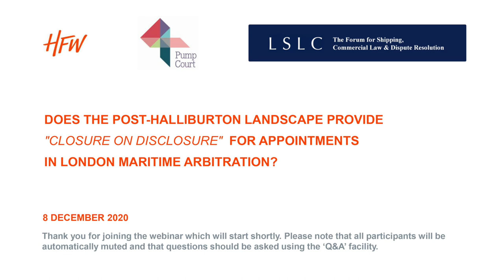LSLC Global Webinar Series – Event 7 – Halliburton v Chubb 8 12 2020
DOES THE POST-HALLIBURTON LANDSCAPE PROVIDE "CLOSURE ON DISCLOSURE" FOR APPOINTMENTS IN LONDON MARITIME ARBITRATION?

The focus of this webinar,  held in association with HFW and 4 Pump Court,  is to discuss the implications for the maritime industry of the recent Supreme Court Judgement in Halliburton v Chubb.

In its landmark decision handed down on 27th November, the Supreme Court has confirmed and clarified the obligation on arbitrators to make disclosures in overlapping multiple appointment situations to avoid doubts as to their impartiality, while highlighting and distinguishing the unique characteristics of LMAA and other sector - focussed arbitration.

 Chairman
Lord Thomas of Cwmgiedd, former Lord Chief Justice of England and Wales and President of the LSLC

 Members of the panel

Jonathan Webb – Partner, HFW

Cecilie Rezutka – Associate, HFW

George Eddings - GMT Eddings Maritime & Offshore/ Arbitrator

Nicholas Vineall QC – 4 Pump Court

Andrew Stevens – 4 Pump Court